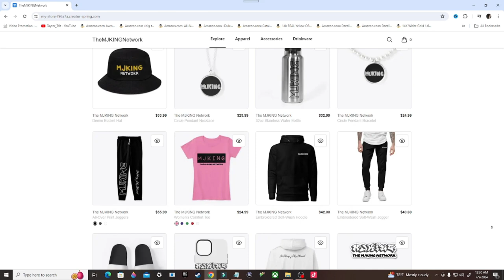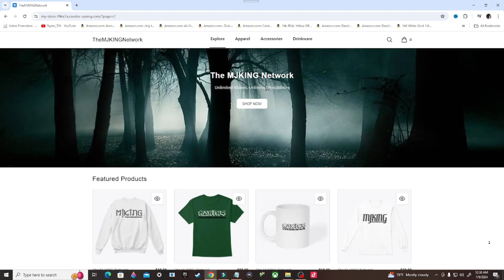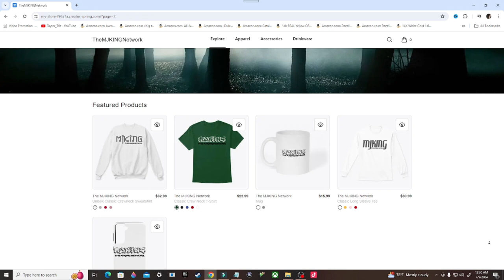World War Z Gameplay Walkthrough, Part 4: INVESTIGATING THE UPPER DECK (PC)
World War Z is a third-person shooter video game developed and published by Saber Interactive. It was released for Microsoft Windows, PlayStation 4 and Xbox One on 16 April 2019, and a Nintendo Switch version was released on 2 November 2021. It was also released for Google Stadia on 5 April 2022. Ports for PlayStation 5 and Xbox Series X/S released on 24 January 2023. Loosely based on the 2006 novel of the same name and set in the same universe as the 2013 film adaptation, the game follows groups of four survivors of a zombie apocalypse in the cities of New York, Jerusalem, Moscow, Tokyo, Marseille, Rome, Kamchatka and Phoenix.

Stay Updated!